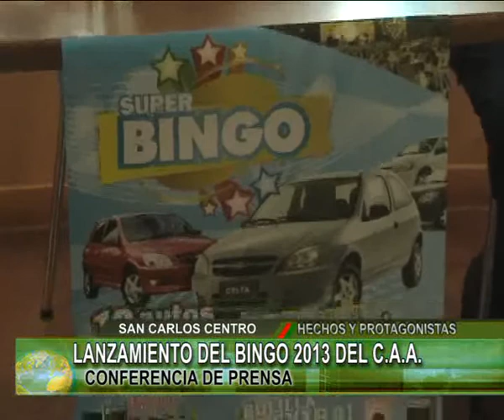LANZAMIENTO BINGO 2013 CAA